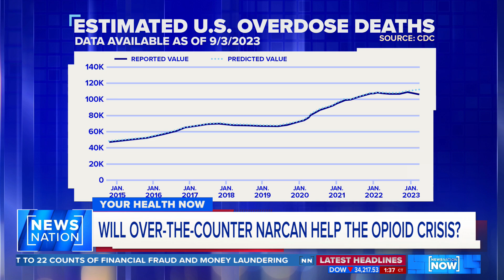Will over-the-counter Narcan actually help combat opioid crisis? | NewsNation Now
Dr. Corey Hebert joined “NewsNation Now” to discuss reports that over-the-counter Narcan could contribute to more opioid overdoses.